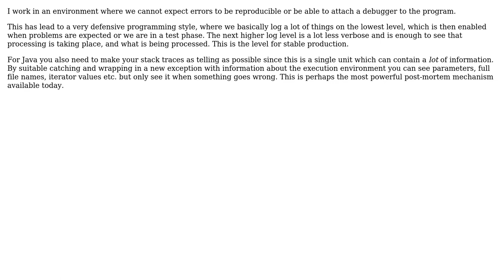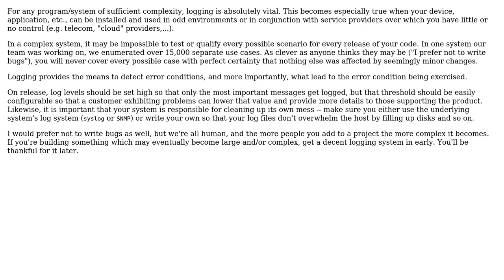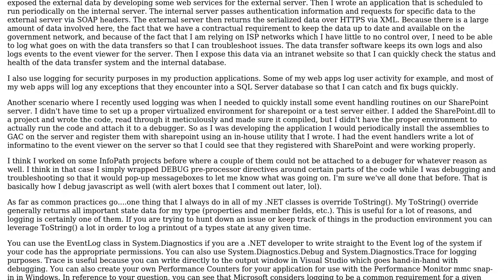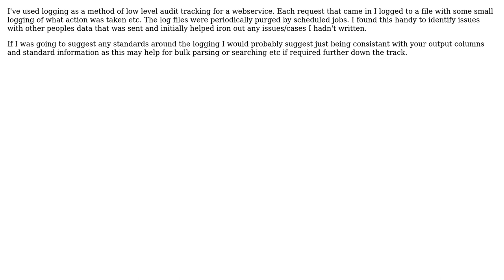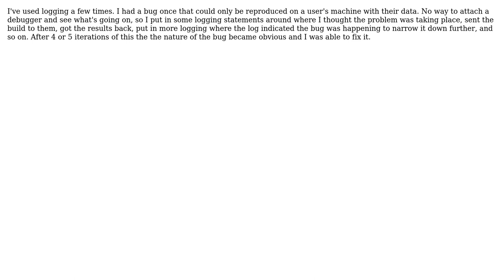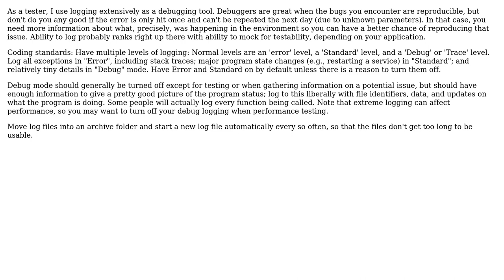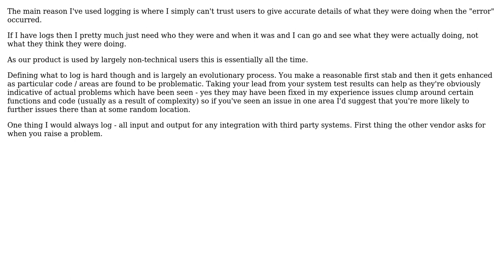Logging, do you do it? (13 Solutions!!)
Logging, do you do it?

With thanks & praise to God, and with thanks to the many people who have made this project possible! | Content (except music & images) licensed under CC BY-SA | Music | Images & others | With thanks to user unpythonic user SoylentGray user Neil Butterworth user Mason Wheeler user Jon Hopkins user John Connelly user George Mauer user Ethel Evans user Edward Strange user Dunk user dreza user Bob Murphy user barrem23 and the Stack Exchange Network Trademarks are property of their respective owners. You are responsible for your own actions.